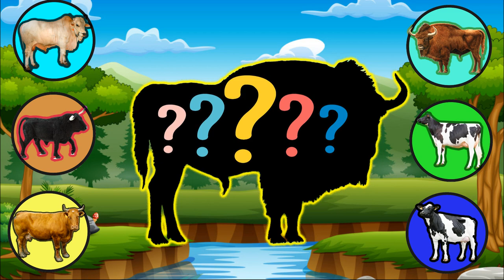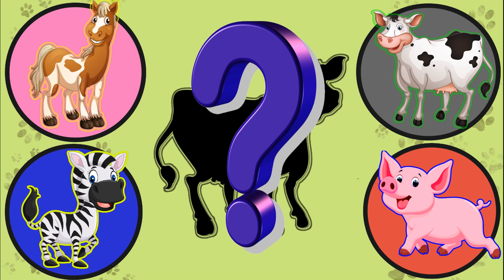Cute animals. Boar, Pumbaa, Pig, Horse and others. Compilation of many videos.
CUTE ANIMALS Panda, Rabbit, Hedgehog, Dog, Hamster, Cat 팬더 토끼 고슴도치 개 햄스터 토끼
Hello our dear friend. New video for you Try to guess which animal is behind the shadow? We love you.

Contacts for communication and suggestions:
# cute animals # search # animals
Cute animals: Cat Dog Hare Hamster Wolf Dove Fox Elk Worm Bird Snake Cow Pig Sheep Chickens Parrot Bull Puma Battleship Alpaca Bucket Giant panda Wombat Fennec fox Guinea pig Meerkat Quokka Flying fox Sloth
Channel tags: cute animals, superheroes, animation, funny animals, pets, cute animal videos, fun, puzzles, find out who's behind the shadow, shadow, animals, animal search, position selection, trailer, hidden object, quiz, who is there , cartoons, wild animals, animals from the cartoon.